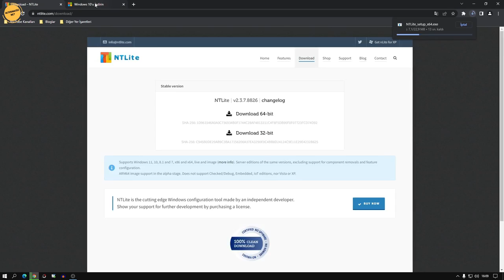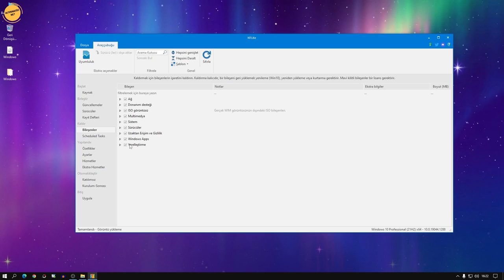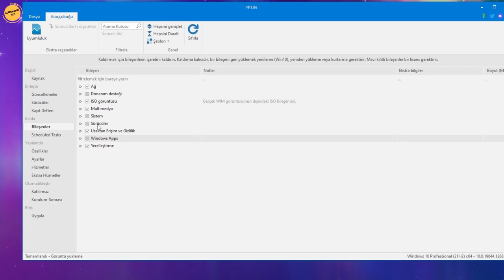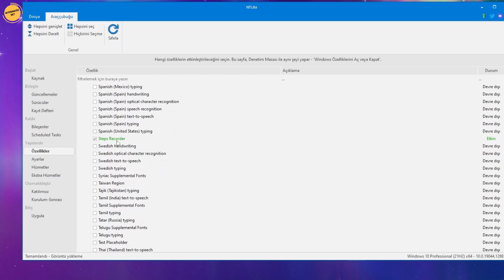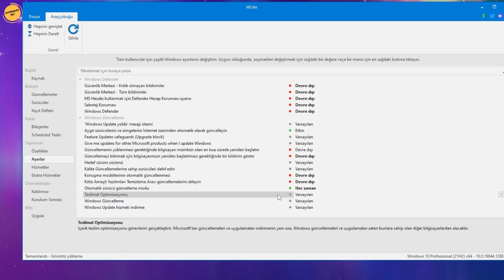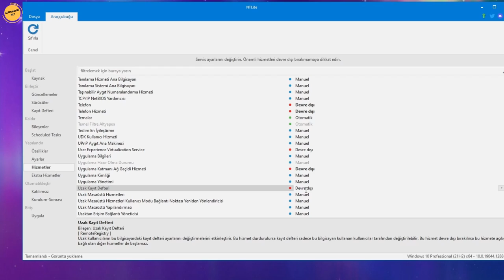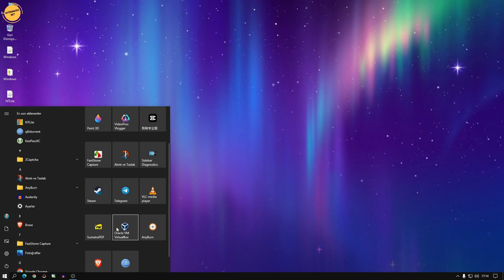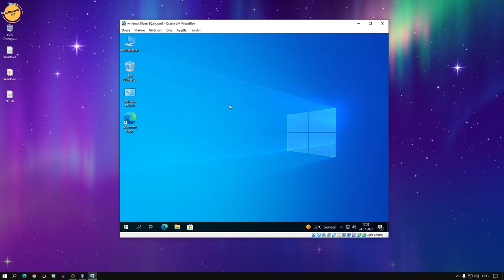WINDOWS 10 LITE Nasıl Yapılır? 👈👈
Windows lite yapma işlemi windows içindeki kurulum dosyalarını değiştirerek Windows kurmadan önce istediğimiz şeyleri ekleme veya çıkarma şansı veriyor bizlere. Bu videoda Windows 10 lite yapma ayarları nı NTLite programı ile hazırladım. NTLite nedir derseniz de bir windows sistem ve diğer dosyalara erişim aracı demek yanlış olmaz. Windows lite yapma bilgisayar dan çok daha fazla performans ve hız alabileceğiniz bir Windows versiyonudur. Video atlamadan izlerseniz NTLite programı nın da kullanımını rahatça anlarsınız. Herkese faydalı olması dileğiyle...